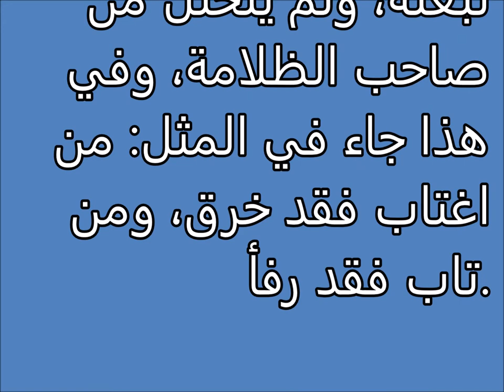تفسير الاحلام الإبرة في المنام Tafsir al ahlam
تفسير,
ابن سيرين,
تفسير احلام ابن سيرين,
تفسير حلم,
تفسير الاحلام للامام الصادق,
مفسر الاحلام,